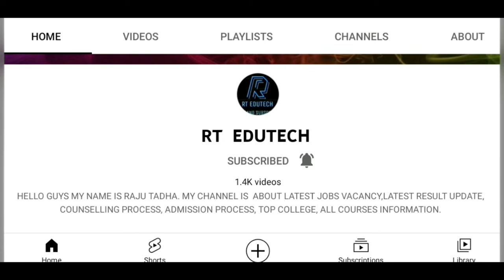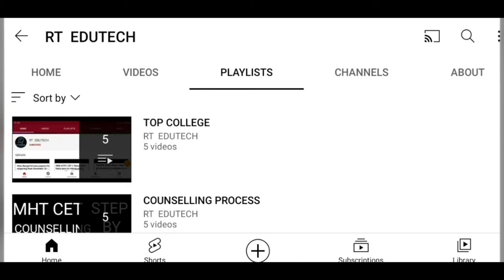RCFL RECRUITMENT 2022:LAST DATE TO APPLY FOR 137 VACANCIES, EXAM, ADMIT CARD, RESULT DATE RELEASED